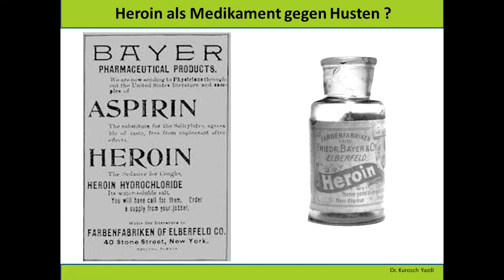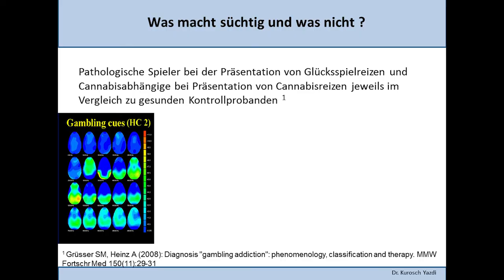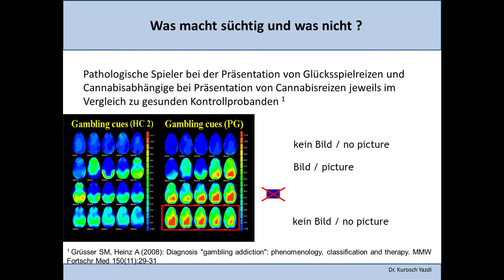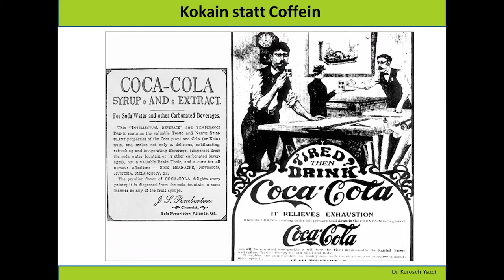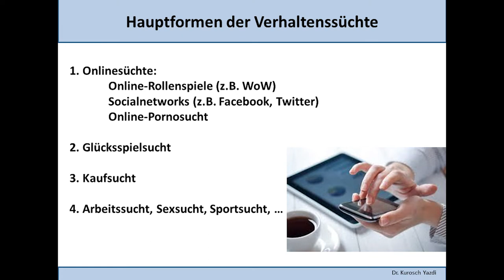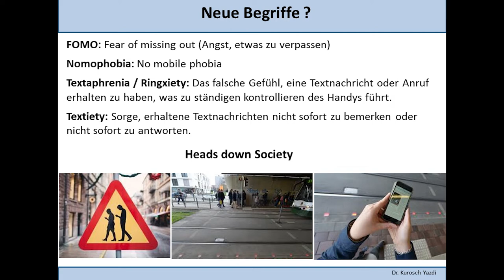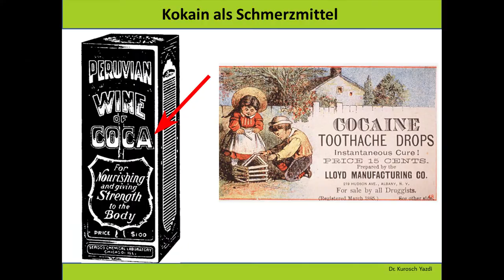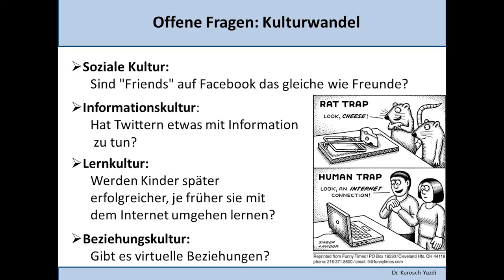Teil 1 (von 2) Dr. Yazdi: Sucht Und Wie Sie Entsteht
Vortrag von Primarius Dr. med. Kurosch Yazdi, Linz/Österreich,
gehalten am 23. Internationalen „Wissenschaftlichen Ausblick“ Welt-Kongress von
The World Foundation for Natural Science, vom 1.- 4. November 2018, Ulm/Deutschland.

Obwohl Suchterkrankungen sehr unterschiedlich sein können, von Alkohol- und Drogen- bis hin zu Internet-Sucht, findet man doch gemeinsame Wurzeln. Sowohl aus biologischer Sicht als auch psychosozial gibt es Faktoren, die eine Suchtentwicklung fördern oder davor schützen können. Erst ein Verständnis dieser Faktoren erlaubt uns, Suchterkrankungen vorzubeugen oder Betroffene passend zu betreuen.